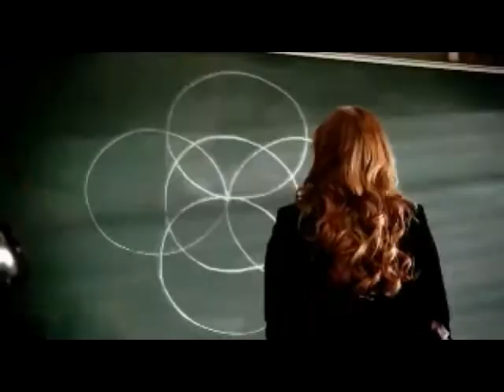Lydia Martin//Habits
Song:Habits
Artist: Originally Tove Lo,cover by Against the Current